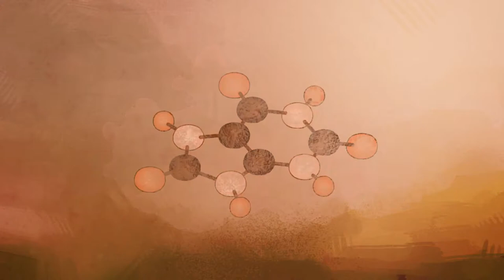Ecologia de Ambientes Aquáticos - Ecologia e Conservação (Profa. Luciana Thomaz) - Biologia EaD/UFES